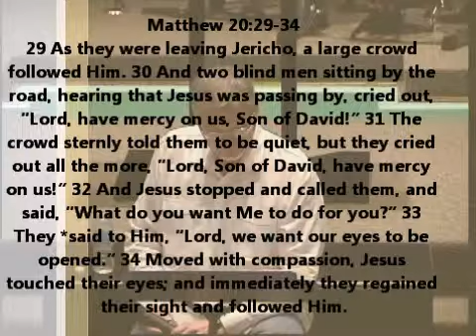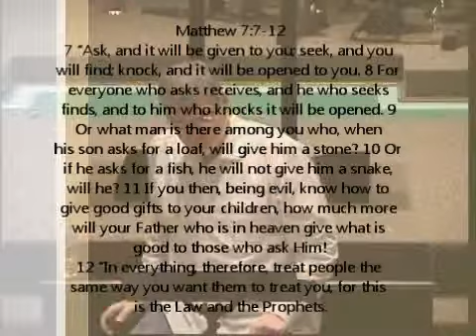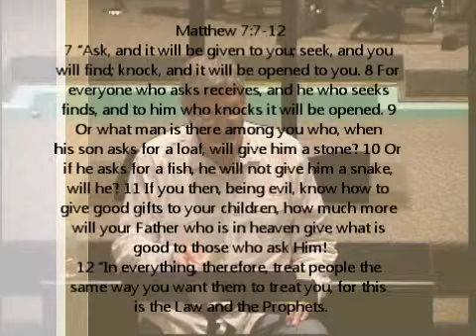Lesson 23: Ministering in the Spirit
The Person & the Work of the Holy Spirit